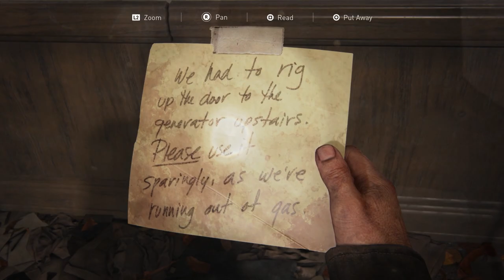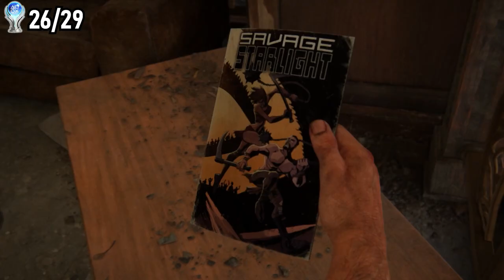The Last Of Us' Platinum Trophy Is BRUTAL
i still haven't escaped pittsburgh

In this video I played through the second half of The Last Of Us, where Joel and Ellie travel across an apocalyptic United States using their super-human strength and telekinesis to find as many firefly pendants as possible...

I hope you enjoy, I would really appreciate any feedback!